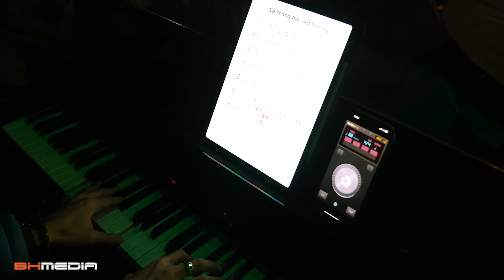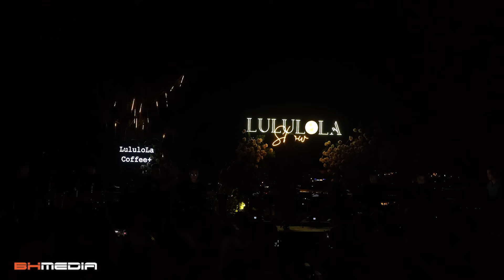Phan Mạnh Quỳnh & Lân Nhã Live 9 Bản Ballad Buồn LÀM MƯA LÀM GIÓ MXH | Chỉ Cần Em Hạnh Phúc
Danh sách liên khúc nhạc ballad buồn nhẹ nhàng 2024:
00:00 1. Chỉ cần em hạnh phúc
03:55 2. Người yêu cũ
08:02 3. Có chàng trai viết lên cây
13:28 4. Hoa dại
18:12 5. Đôi bờ - Lân Nhã live
24:01 6. Xuân thì
28:56 7. Tri kỷ
32:22 8. Nhạt - Phan Mạnh Quỳnh live
35:50 9. Tuyết rơi mùa hè
40:52 10. Cả một trời thương nhớ
45:36 11. Ngày chưa giông bão - OST Phan Mạnh Quỳnh
49:29 12. Có một nơi như thế
53:36 13. Từ đó - Phan Mạnh Quỳnh OST